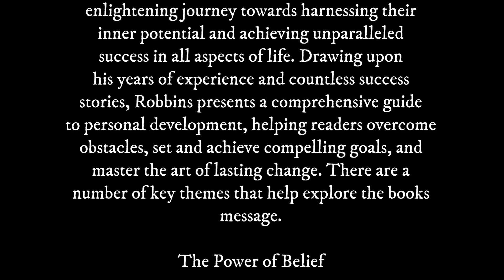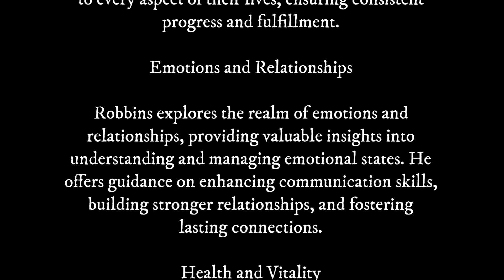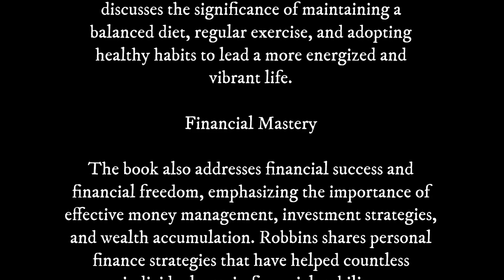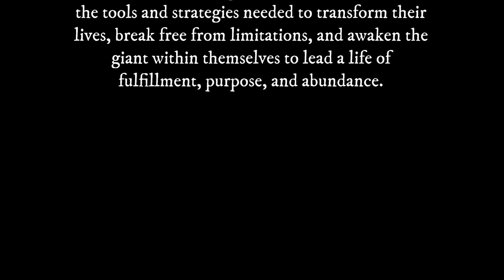Awaken The Giant Within: A 4 Minute Summary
Welcome to Snap Summaries, your destination for concise book summaries designed for busy individuals seeking personal growth and productivity hacks! In this video, we're diving into the renowned book "Awaken the Giant Within" by Tony Robbins.

📘 Book Summary:
In "Awaken the Giant Within," Tony Robbins offers a transformative journey to help you reshape your beliefs, set compelling goals, and achieve lasting change. Discover the power of belief, goal setting, emotional mastery, and financial success. Learn to take massive action and awaken the giant within you!

✅ Key Takeaways:
1️⃣ Challenge and reshape limiting beliefs.
2️⃣ Set clear, compelling goals and create action plans.
3️⃣ Master your emotions and improve relationships.
4️⃣ Achieve financial mastery and wealth accumulation.
5️⃣ Understand the science of personal transformation.

For those seeking personal growth and success, "Awaken the Giant Within" is your roadmap to unlocking your true potential.